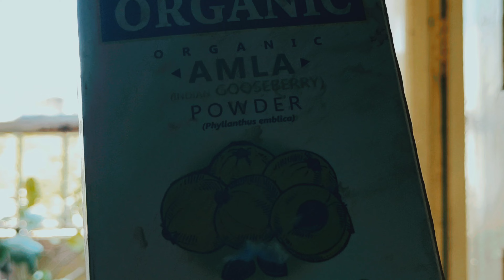Summer Pampering🌞 |Self care Day /My Shower routine skincare summerTan facemask